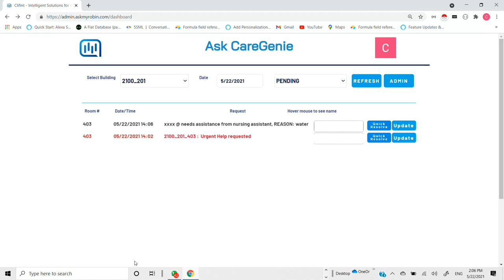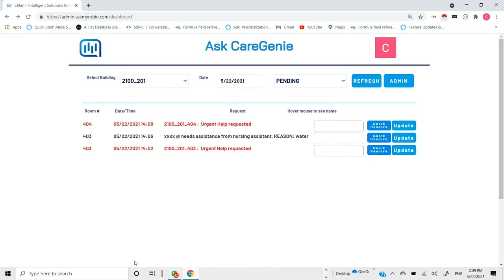Dr Nancy Knows Cherian Jacob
Reimagining Senior Care for those in care facilities. Keeping your loved ones connected through voice technology.

With CareGenie, loved ones can ask “CareGenie, may I have some water?” and the confirms the request and alerts the appropriate staff in residential living.

From simple requests to “I need help”, requests are giving priority and routed to the right facility or emergency provider.

Arming a Senior with natural language statements using internet enabled devices supports their freedom and your families peace of mind.

Dr Nancy chats with Cherian Jacob the Founding Chief Technology Officer and CEO of CLIFint LLC, the creator of CareGenie.